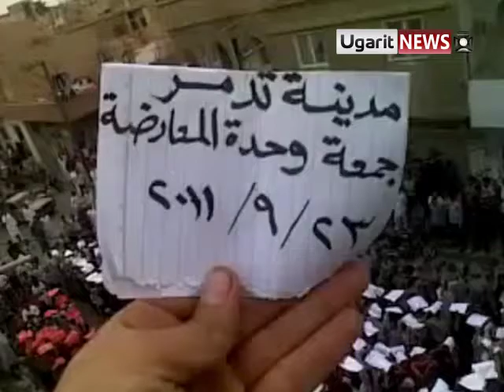23 9 Palmyra, Homs أوغاريت تدمر حمص , مظاهرات جمعة وحدة المعارضة , كرنفال العلم السوري ج2